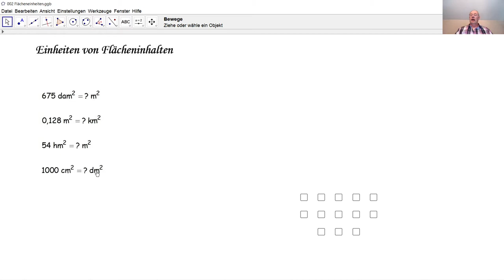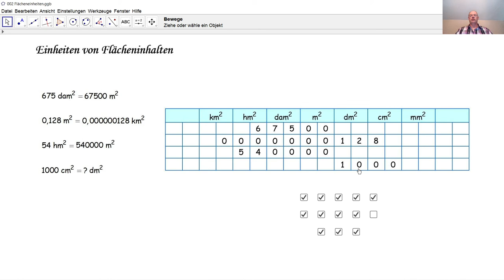Einheiten 002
Wie wandelt man die Einheiten von Flächeninhalten  km², hm², dam², m², dm², cm², mm² um?